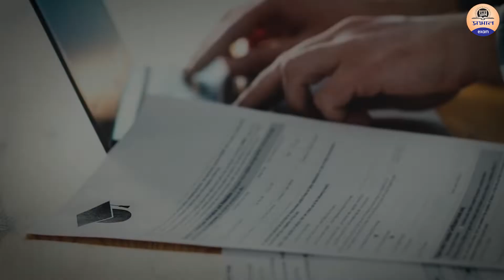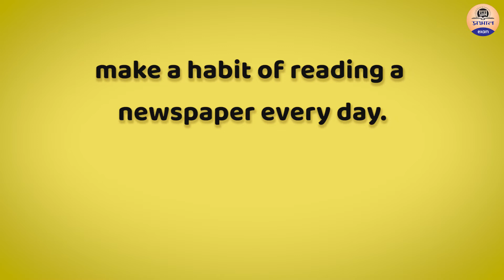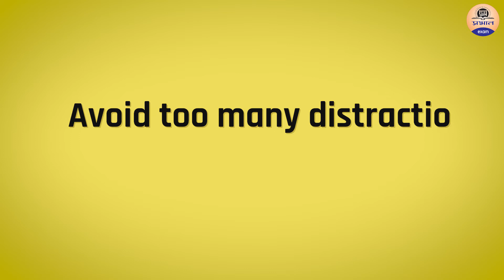Tips To Crack UPSC SCE Exam 2020 || How To Crack UPSC 2020 Examination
In this video you’ll learn about the strategies and tips to crack an UPSC/CSE Exam to get success in becoming an IAS Officer.